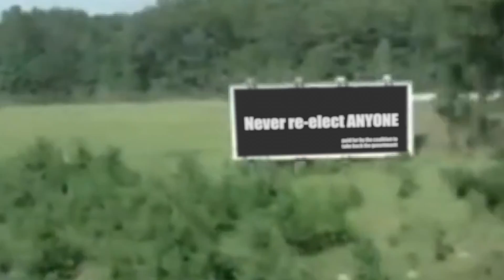Never re elect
Billboard seen on road Never Re-Elect Anyone